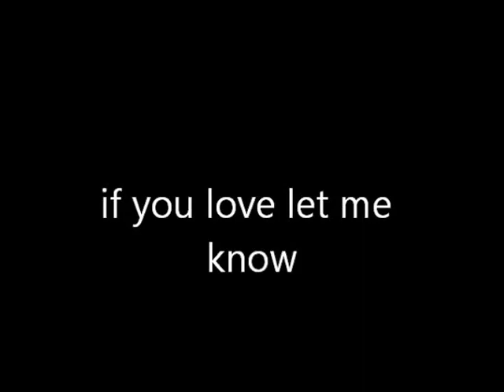if you love me let me know